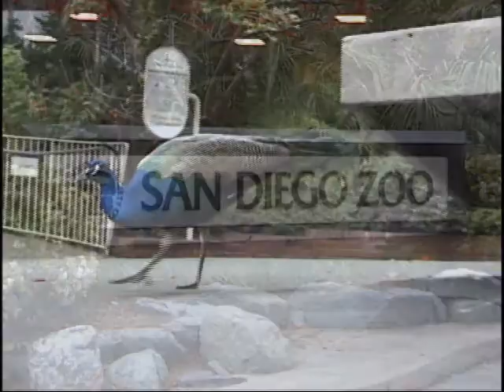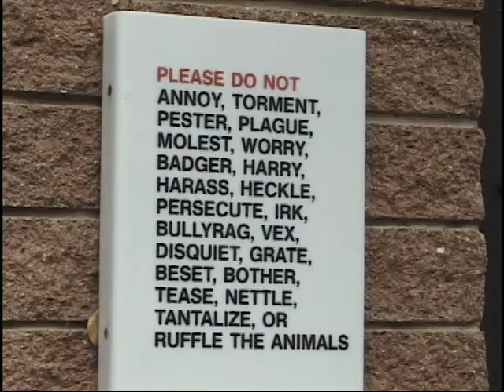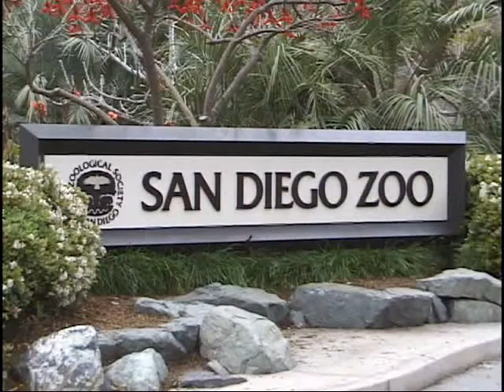A Visit to the San Diego Zoo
This is a full day of roaming around the San Diego Zoo, condensed down to about 10 minutes. The place is absolutely huge, and even at 10 minutes, this clip really doesn't do the place justice.  Shot on a Sony DSR-200 DV Camcorder, edited using Pinnacle Studio 12 Ultimate.